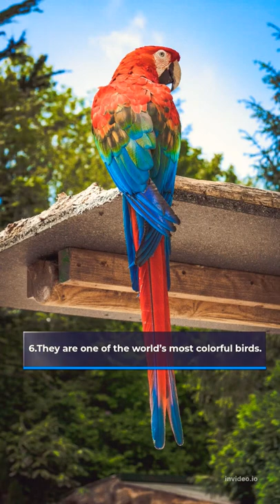Top 8 Amazing facts about Macaw Parrots 😍🐦✨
8 Amazing facts about Macaw Parrots
Interesting Facts About Macaws